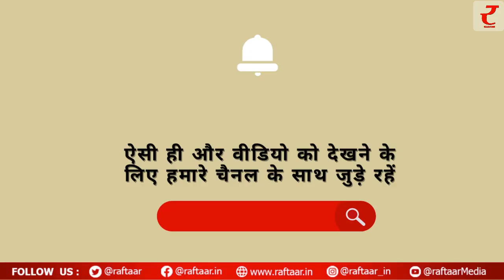जानिए क्या कहता है आज का इतिहास - 29 जून का इतिहास..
1974: अर्जेन्टीना में पहली महिला राष्ट्रपति
आज ही के दिन मारिया एस्तेला ईसाबेल मार्टिनेज़ दी पेरोन ने अर्जेन्टीना की अंतरिम राष्ट्रपति के तौर पर शपथ ली थी.
उनके पति और अर्जेन्टीना के तत्कालीन राष्ट्रपति युआन पेरोन ने अपनी ज़िम्मेदारी इसलिए त्याग दी थी क्योंकि डाक्टरों ने कहा था कि उन्हें चौबीसों घंटे चिकित्सकीय निगरानी और आराम की ज़रुरत है.

29 जून 1757 को मीर ज़फ़र ने नवाब के रूप में गद्दी हासिल की ।

आज का दिन भारत के इतिहास में बहुत खास है। आज ही के दिन 1757 में मीर ज़फ़र ने मुर्शिदाबाद से बंगाल, बिहार और ओडिशा के नवाब के रूप में गद्दी हासिल की थी।

सामाजिक-आर्थिक नियोजन और नीति तैयार करने में सांख्यिकी के महत्व के बारे में जन जागरूकता पैदा करने के वास्ते हमारे देश में प्रत्येक वर्ष 29 जून को राष्ट्रीय सांख्यिकी दिवस मनाया जाता है। इस दिन को मनाने का मकसद रोजाना की जिंदगी में और योजना एवं विकास की प्रक्रिया में सांख्यिकी के महत्त्व के प्रति लोगों को जागरूक करना है।